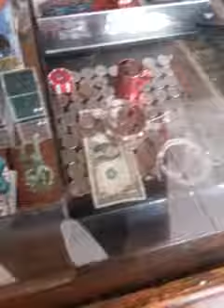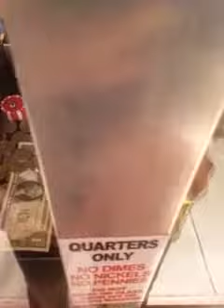REAL Money Coin Pusher Win!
As promised, a quick coin pusher won while enjoying the festivities at the pork festival. 😊